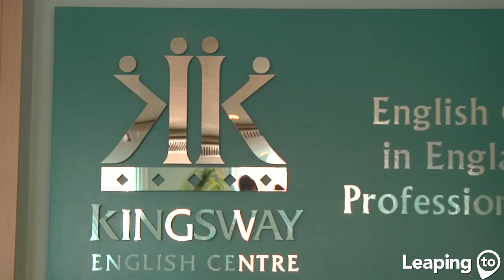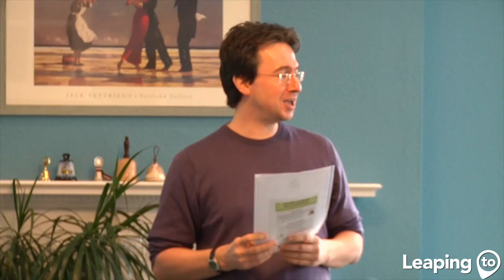KINGSWAY ENGLISH CENTRE